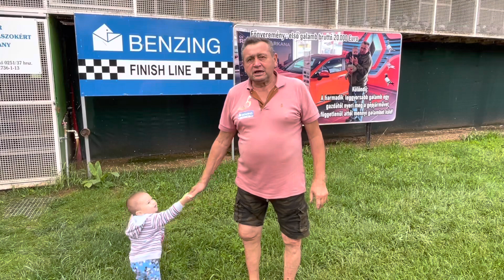Nevezési határidő Június 15. | Közel 2700 galamb van a Teszttelepünkön